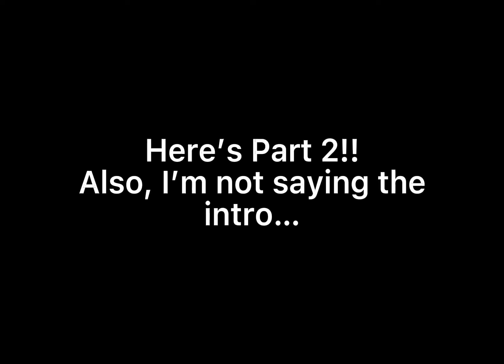PAINTBALL but if I LOSE I do a DARE (ft. Zahra)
Here’s Part 2! Today, me and my friend Zahra play PAINTBALL, if I lose, I have to do a dare! Like this video for more content with me and Zahra! 👍

hey guys! ❤️ my name is sarah, I have a two nicknames, (vixlet and sese :D)
I am a young youtuber who loves creating edits! my channel is basically based on edits, sometimes I make funny content... and sometimes I play games like Roblox! pretty random honestly LMAO 🤣

my favourite things:
show: wandavision
movie: spider-man homecoming
food: cheese pizza
colour: purple

remember you are loved, and you are cared. if you are struggling, trust me, everything will be fine. ❤️